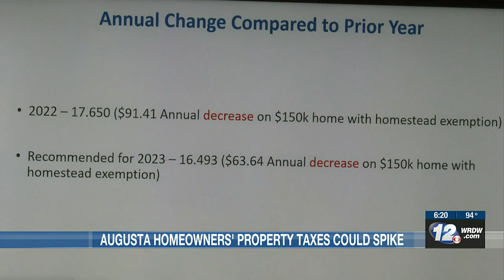Richmond County School Board holds public meetings today about property taxes